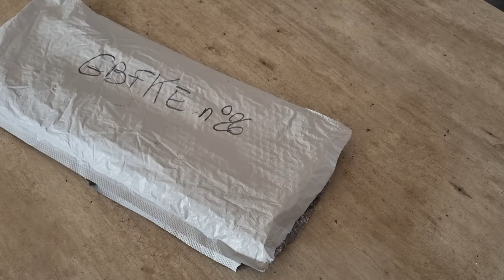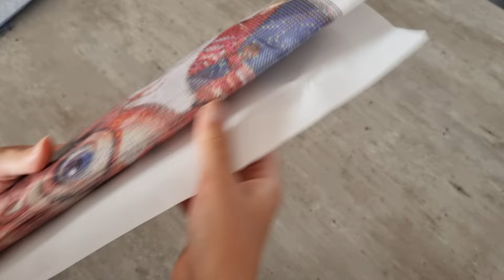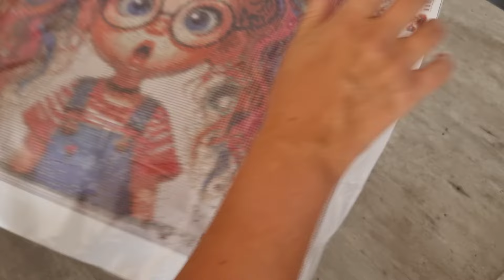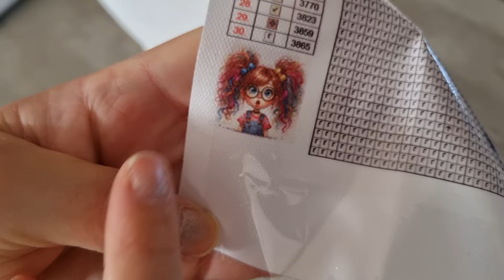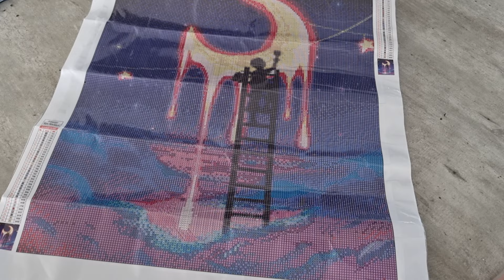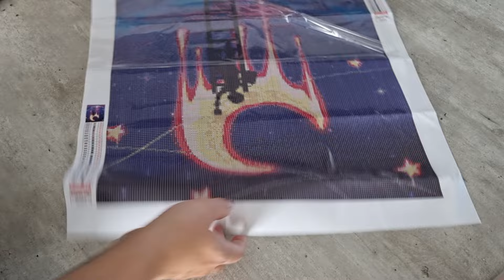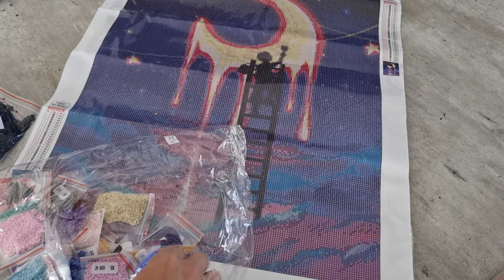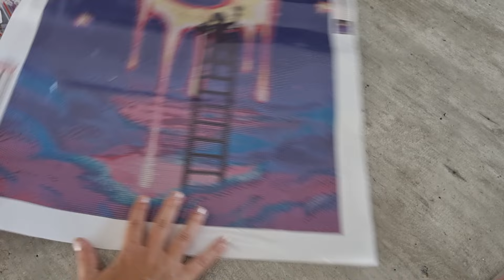Diamond Painting Unboxing partenariat @GBFKE gbfke #26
Lien de la boutique GBFKE

Clara Guiochet

Mes codes promos Partenariat pour vous:
-Carat.art-10% clara_10
-Diamond Painting Deutschland-8% CLARADP8
- Dpclubs-15% Clara15OFF
- VIPCROSSTITCH-10% Clara10
-Outdoortide -5% Clara5OFF
-Sevengreat-6% Clara06OFF
-GBFKE-10% Clara10
-Newcraftday-10% Clara10
-Fansells-5% Clara

Yves et Yevette Design -10% YYD10YT